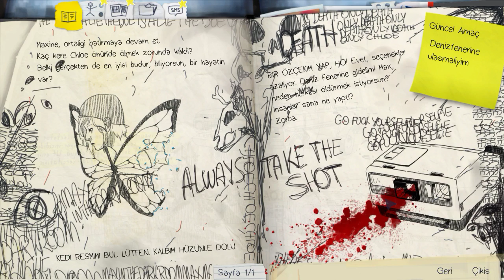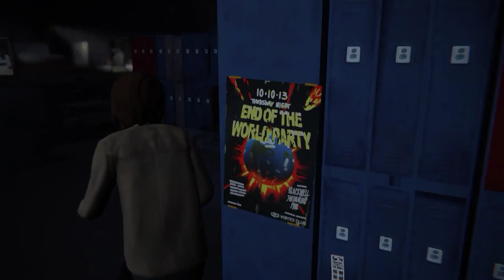Life is Strange TÜRKÇE | ORTALIK BİRAZ KARIŞMIŞ OLABİLİR #26